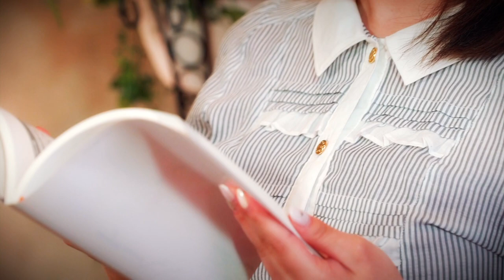ビジネスビジョン（「税理士」不要時代）♯1-BOOK